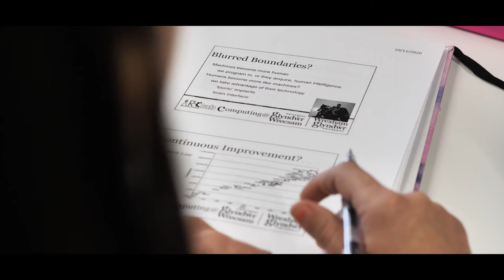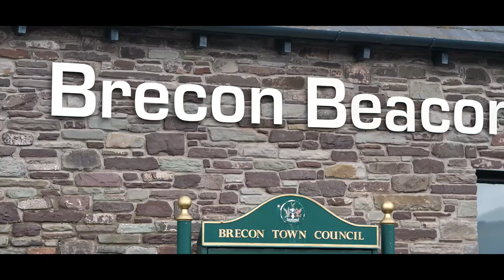Uni-Level Courses - Brecon Beacons College | Cyrsiau ar lefel Prifysgol - Coleg Bannau Brycheiniog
📢 Did you know❓ We offer DegreesOnYourDoorstep at BreconBeaconsCollege 🎓

We have limited availability for a September start on our university-level courses, including our popular Business, Management and IT course 💼

☑️ Local
☑️ Affordable
☑️ Flexible
☑️ Supportive
☑️ Forward-thinking

📢 Oeddet ti'n gwybod❓ Rydym yn cynnig GraddauArGarregEichDrws yn ColegBannauBrycheiniog 🎓

Mae gennym argaeledd cyfyngedig ar gyfer cychwyn ym mis Medi ar ein cyrsiau lefel prifysgol, gan gynnwys ein cwrs Busnes, Rheolaeth a TG poblogaidd 💼

Ein cyrsiau, a gynhelir mewn partneriaeth â phrifysgolion blaenllaw Cymru:

☑️ Lleol
☑️ Fforddiadwy
☑️ Hyblyg
☑️ Cefnogol
☑️ Blaen-feddwl